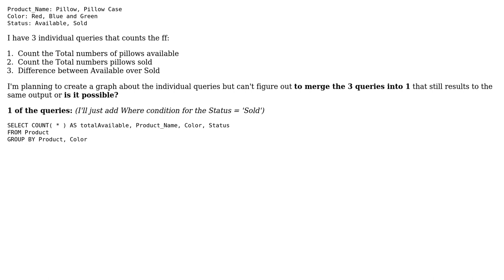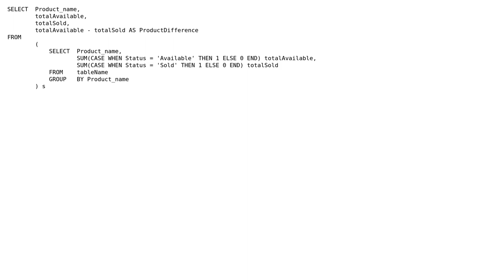3 queries to merge and planning to create graph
3 queries to merge and planning to create graph

With thanks & praise to God, and with thanks to the many people who have made this project possible! | Content (except music & images) licensed under CC BY-SA | Music | Images & others | With thanks to user Raf user John Woo and the Stack Exchange Network Trademarks are property of their respective owners. You are responsible for your own actions.